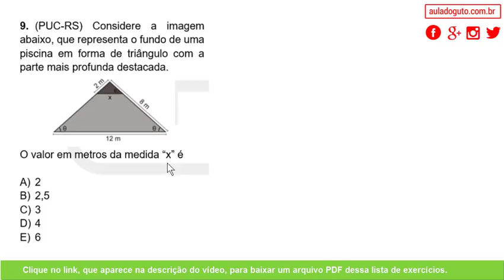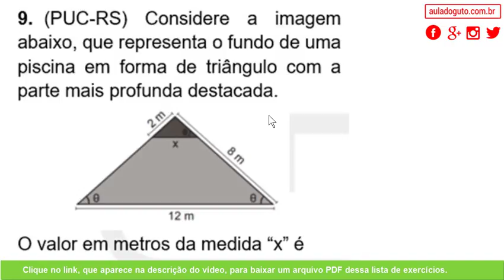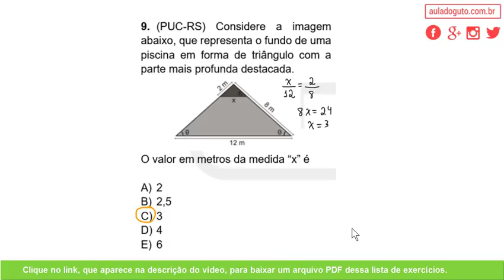Semelhança, Trigonometria, Tales e Pitágoras | Questão #09/10 | Exercícios resolvidos | Guto Azevedo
Lista de exercícios resolvidos sobre Semelhança, Trigonometria, Teorema de Tales e Teorema de Pitágoras.

Clique no link para baixar uma versão PDF da lista de exercícios